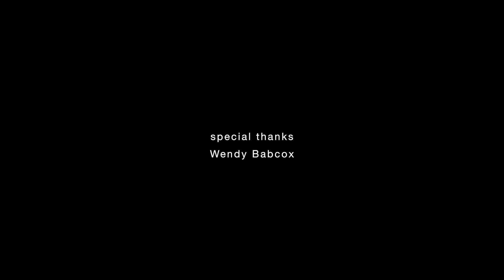Kalup Linzy - Pound Cake And Tea A Critique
Sixth video released from Kalup Linzy's visual album Tangled Up. In conjunction with the LA edition of his exhibition Tangled Up on view at LTD Los Angeles April 4th-May 5, 2018.